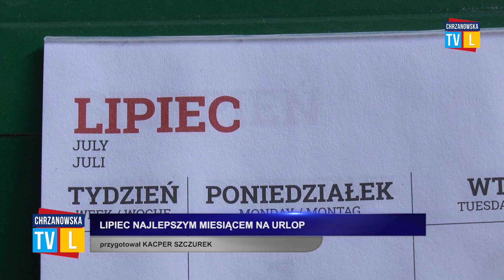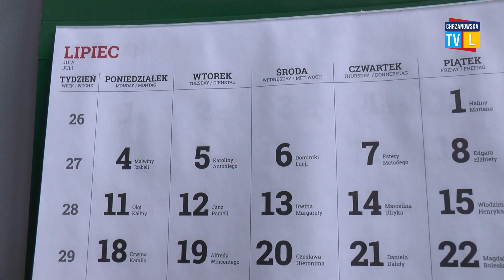Lipiec najlepszym miesiącem na urlop